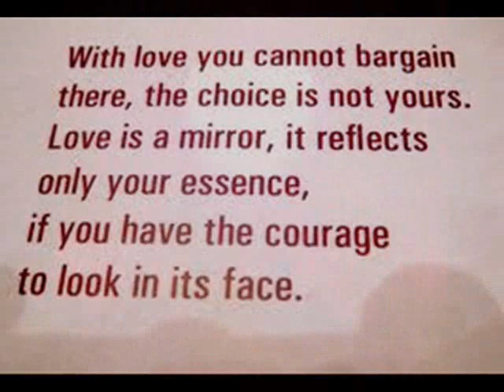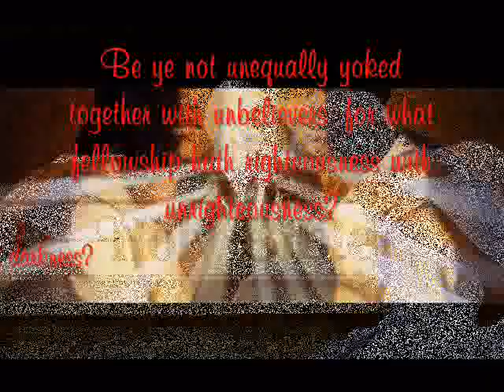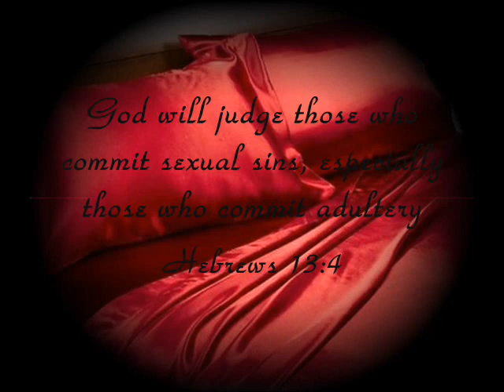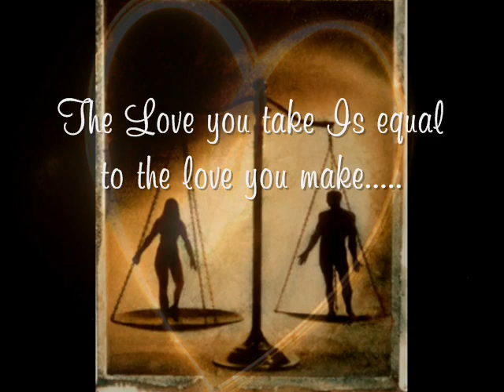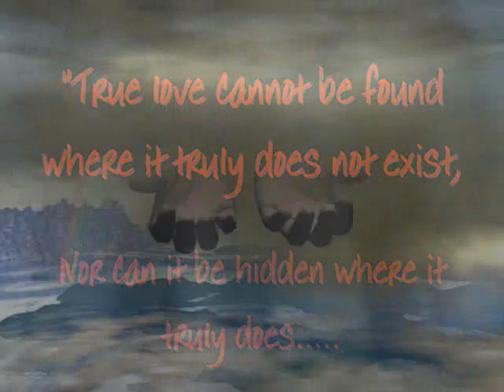Satin Sheets TD Jakes